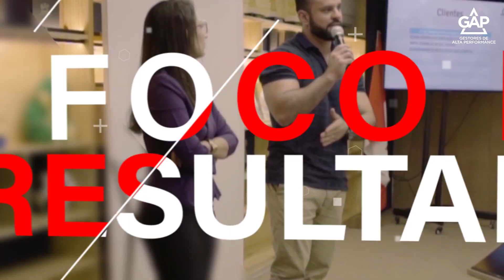Gestores de Alta Performance | Seja Alta Performance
Gestores de Alta Performance é um treinamento voltado para gerentes e líderes que buscam se profissionalizar e elevar o nível de resultados da empresa. Através de ferramentas objetivas, modernas e eficientes, o curso transforma e melhora os processos da sua empresa.

Venha ser Alta Performance!